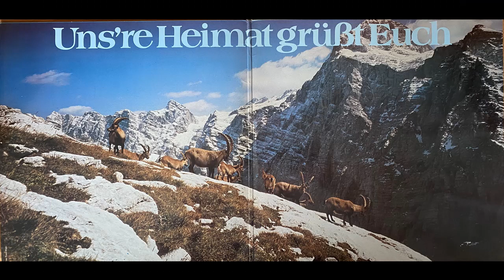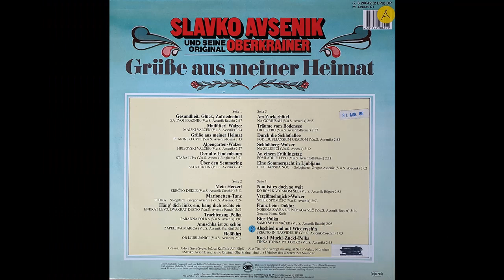Original Oberkrainer Quintett Avsenik - Häng Dich links ein, häng Dich rechts ein